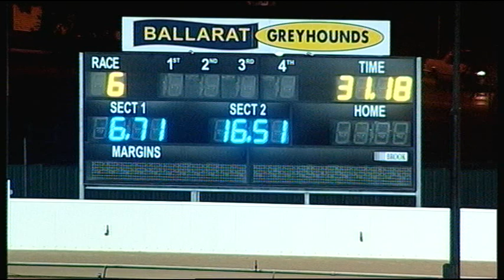BAL THU 26 APR 18 R6